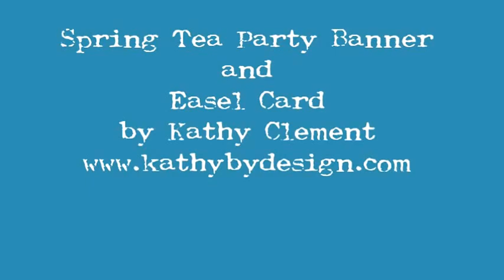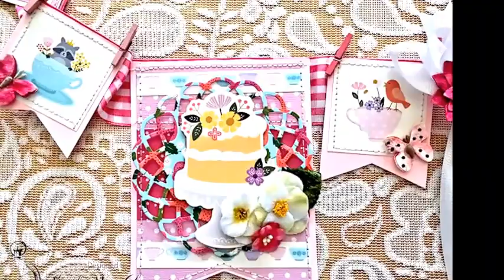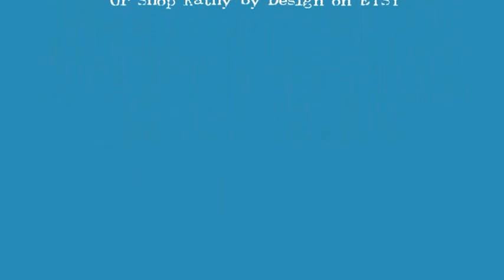Pebbles Tealightful Banner by Kathy Clement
This is the perfect little banner for any little Princess' spring tea party!  Make with Pebbles "Tealightful" paper collection and adorned with gorgeous Petaloo flowers and ribbon, this banner is pinkalicious.  I also share the matching easel card in this short video tour.